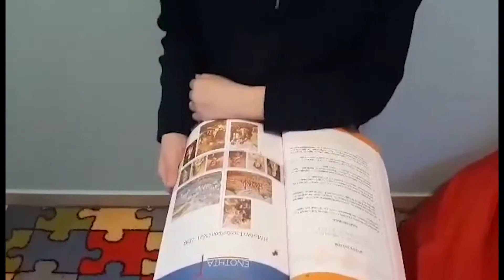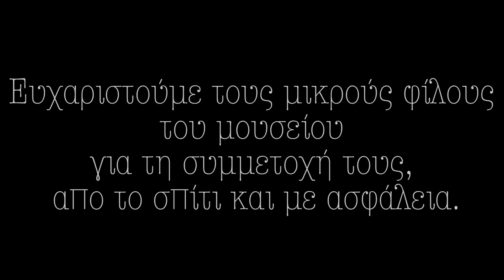Τα παιδιά ρωτούν 1821 Πολεμικο Μουσείο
200 χρόνια μετά την κήρυξη της Επανάστασης του 1821, τιμούμε την ιστορική μας επέτειο μαζί με τα παιδιά που ρωτούν, μαθαίνουν και γιορτάζουν.
Ζητήσαμε από μικρούς φίλους του Πολεμικού Μουσείου να μας στείλουν τις ερωτήσεις τους για την Επανάσταση του 1821 και οι ιστορικοί του Μουσείου τους δίνουν τις απαντήσεις.